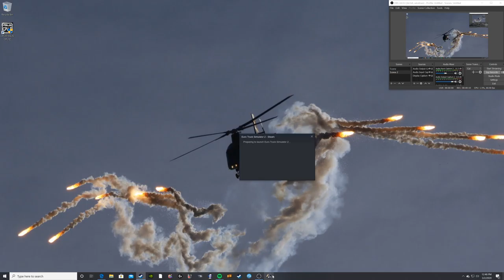Discovering Europe in ETS2 chapter 25